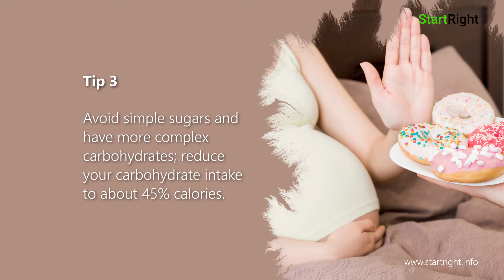Gestational Diabetes? Plant based diet may help!